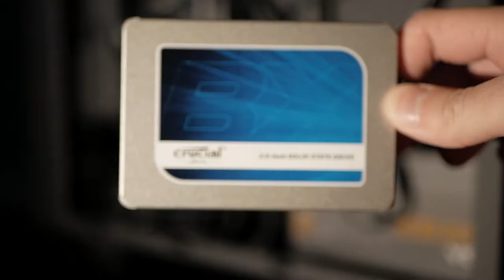Thankful for pizza and crosswalks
It was the weekend the give thanks. Amazon Prime doesn't make sense when Dynamex is involved.

The lens
The mic
Action cam